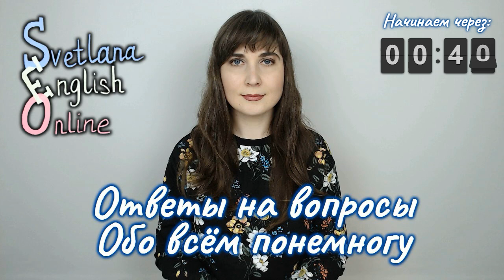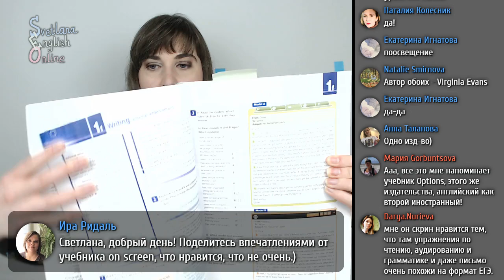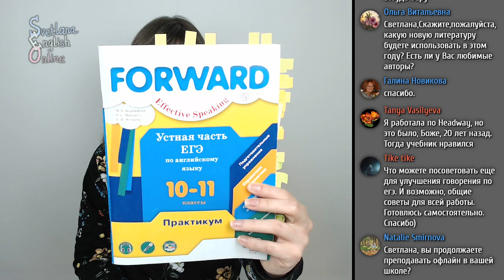Ответы на вопросы. Обо всём понемногу. Полная запись эфира от 16.09.20.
К сожалению, эфир прервался по техническим причинам, поэтому пришлось удалить ту запись и выложить эту. Все комментарии сохранились на экране, не переживайте!